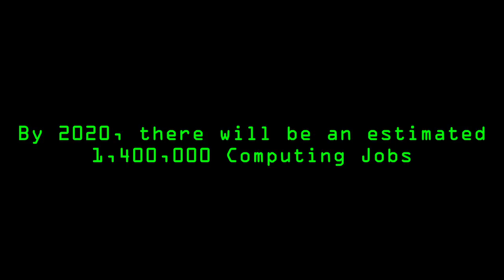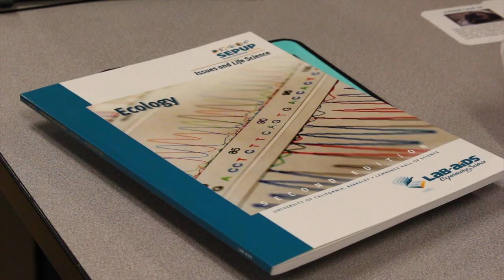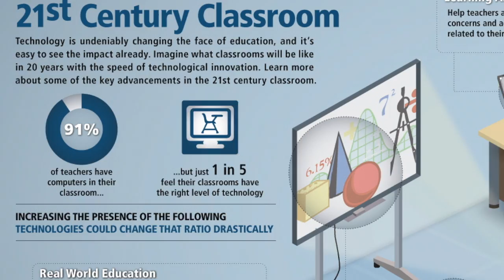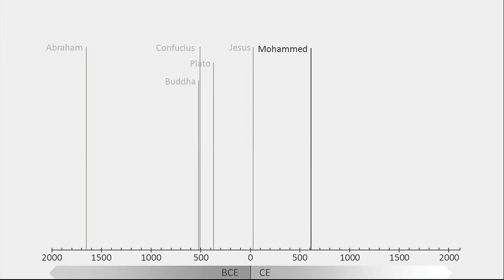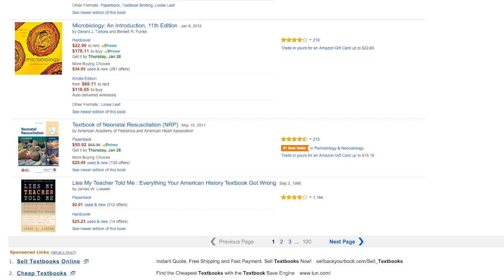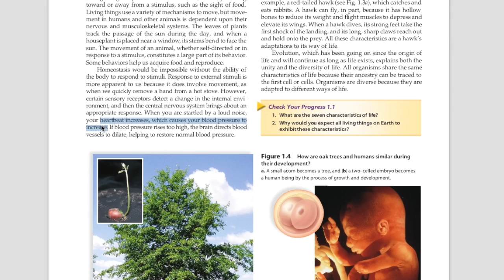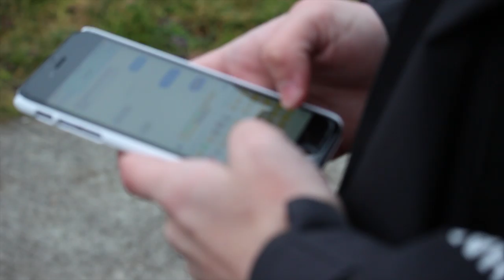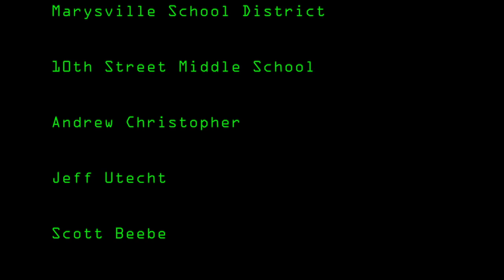Upload, A Documentary for the Future of Students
Upload centers around the evolution of Technology in our lives and in our education system. And how our Education system needs to keep up with the ever changing technology.

Directed by Nate Becker
Written by Nate Becker
Narration by Nate Becker